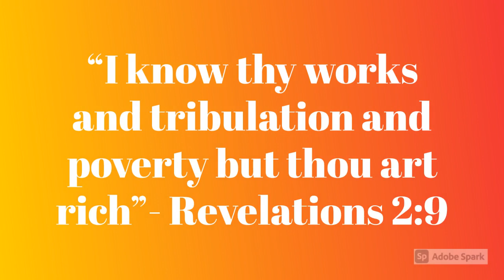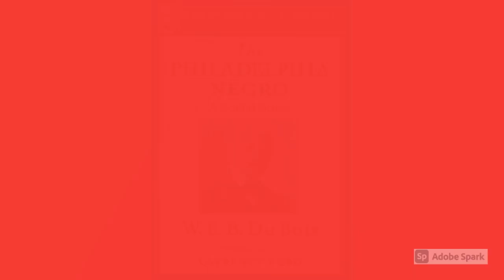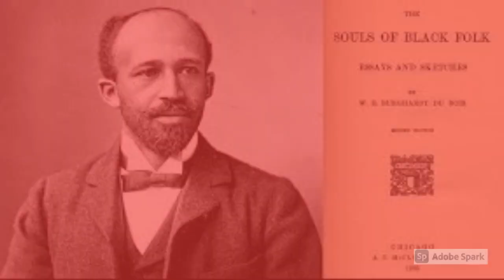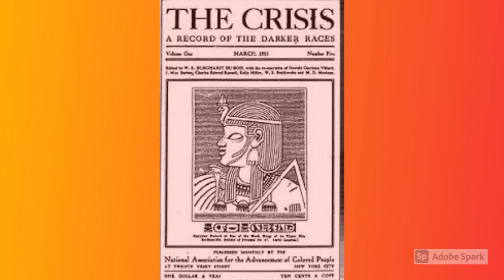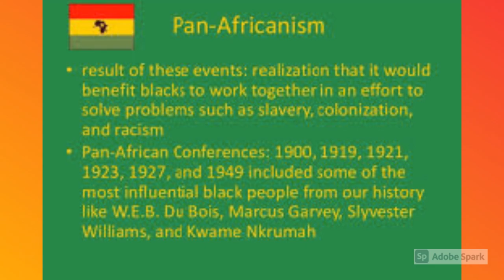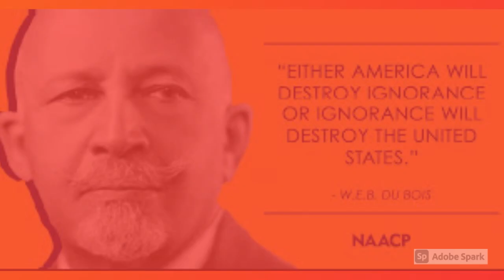Who Was W E B Du Bois?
This amazing man,  was one of the leading voices of human and civil rights, in the first half of the 20th century. He is the first Black person to graduate from The University of Harvard, the co-founder of the NAACP, and the leading Pan-African advocate in America. Mr. W. E. B. Du Bois.